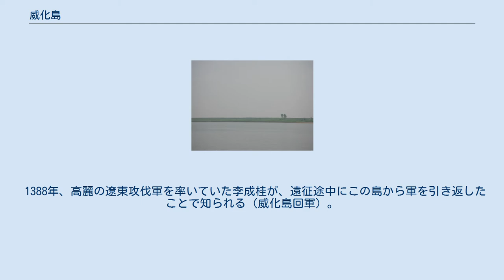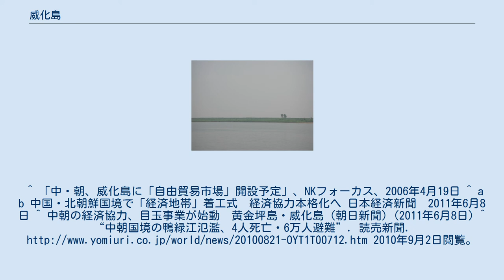威化島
衛星写真中央の新義州の市街地の上流（右上）にあるのが威化島。
 鴨緑江クルーズ船より威化島を望む 威化島（ウィファド）は、中朝国境を流れる鴨緑江下流に位置する中州。
朝鮮民主主義人民共和国新義州市に属し、対岸は中華人民共和国丹東市である。
面積は12.27km2。
 1388年、高麗の遼東攻伐軍を率いていた李成桂が、遠征途中にこの島から軍を引き返したことで知られる（威化島回軍）。
 日本統治下では威化面が置かれ、島は「中之島」と呼ばれていた。
現在は、新義州特別行政区に含まれ、上端里・下端里などが位置する。
 中国との間に国境貿易のための市場の設定も計画されていた。
2011年6月に最高人民会議常任委員会の政令で黄金坪と威化島は「経済地帯」に指定された。
中国と共同で、工業団地の開発を行う 。
^ 「中・朝、威化島に「自由貿易市場」開設予定」、NKフォーカス、2006年4月19日 ^ a b 中国・北朝鮮国境で「経済地帯」着工式　経済協力本格化へ 日本経済新聞　2011年6月8日 ^ 中朝の経済協力、目玉事業が始動　黄金坪島・威化島 (朝日新聞) (2011年6月8日) ^ “中朝国境の鴨緑江氾濫、4人死亡・6万人避難”. 読売新聞. 2010年9月2日閲覧。